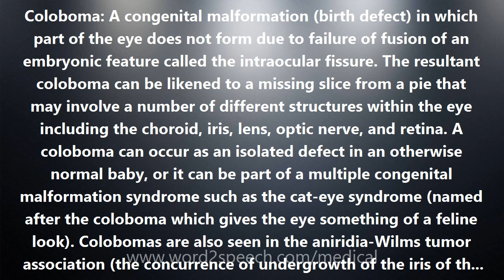Coloboma - Medical Definition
Coloboma

Coloboma: A congenital malformation (birth defect) in which part of the eye does not form due to failure of fusion of an embryonic feature called the intraocular fissure. The resultant coloboma can be likened to a missing slice from a pie that may involve a number of different structures within the eye including the choroid, iris, lens, optic nerve, and retina. A coloboma can occur as an isolated defect in an otherwise normal baby, or it can be part of a multiple congenital malformation syndrome such as the cat-eye syndrome (named after the coloboma which gives the eye something of a feline look). Colobomas are also seen in the aniridia-Wilms tumor association (the concurrence of undergrowth of the iris of the eye and Wilms tumor of the kidney); and the trisomy 13 syndrome (a disastrous disease due to an extra chromosome number 13).